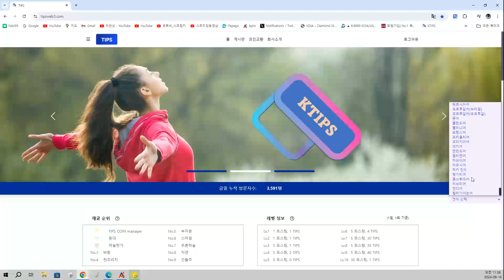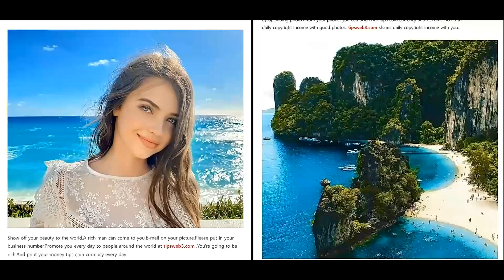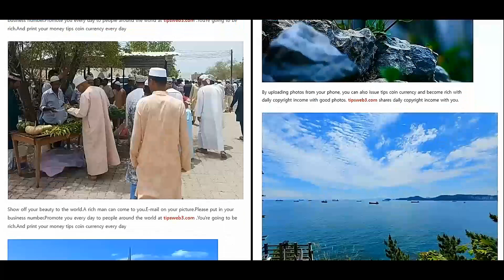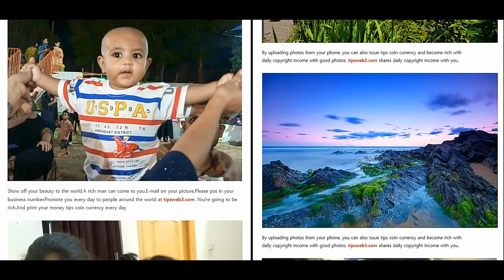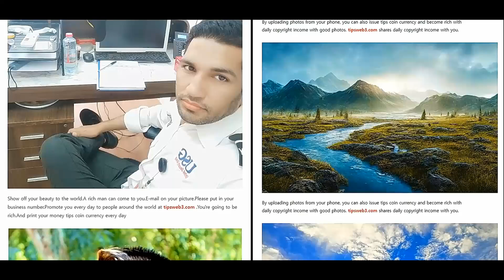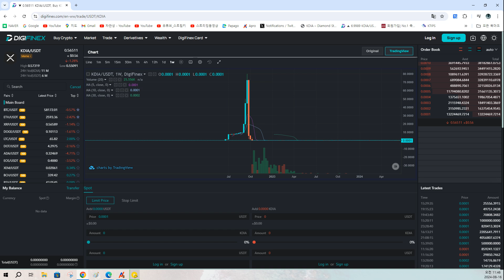Folk rundt om i verden, der tjener penge på billeder hver dag # tipsweb3.com TIPS MØNT